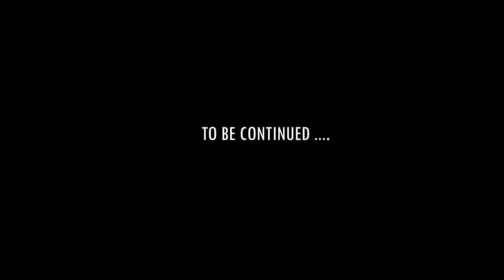ဟိန်းမင်းသူ , လှ​ယမင်းအိမ် (KATE) - WHY [Official MV]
Song - WHY
Artists - Hein Min Thu , Hla Yamin Eain (KATE) (ဟိန်းမင်းသူ , လှ​ယမင်းအိမ် (KATE))
Composer - Hein Min Thu (ဟိန်းမင်းသူ)
Band - Hein Min Thu , Thwang Ling (ဟိန်းမင်းသူ , Thwang Ling)